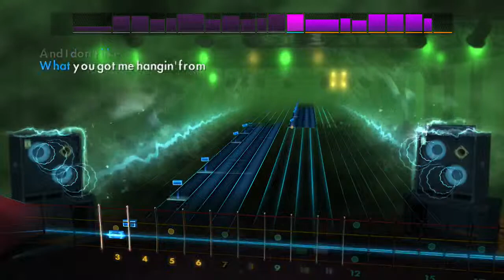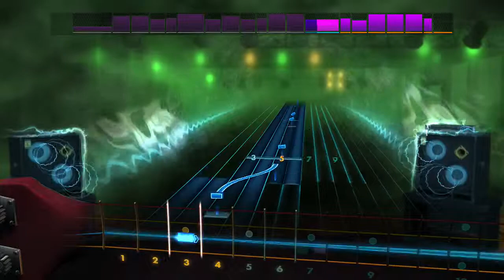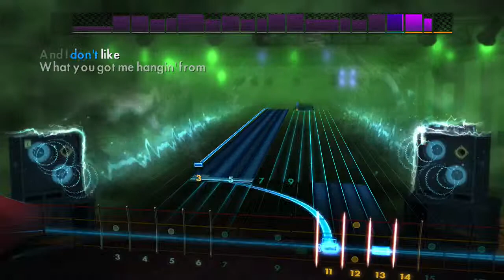Rocksmith 2014 Pretty Noose by Soundgarden (Bass)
"Pretty Noose" is a song by the American rock band Soundgarden. Written by the band's frontman, Chris Cornell, "Pretty Noose" was released in March 1996 as the first single from the band's fifth studio album, Down on the Upside (1996). The song reached number two on the Billboard Modern Rock Tracks chart. The song was included on Soundgarden's 1997 greatest hits album, A-Sides.